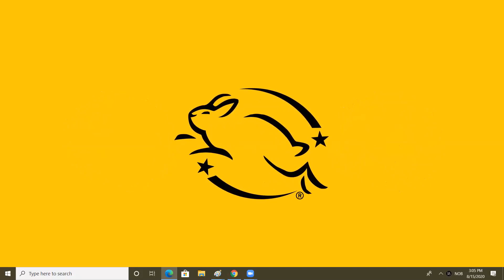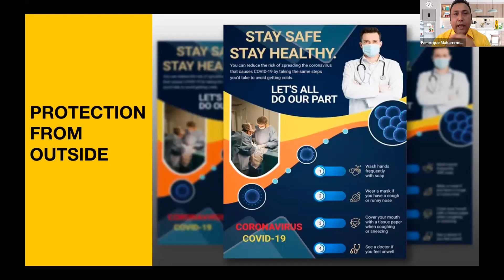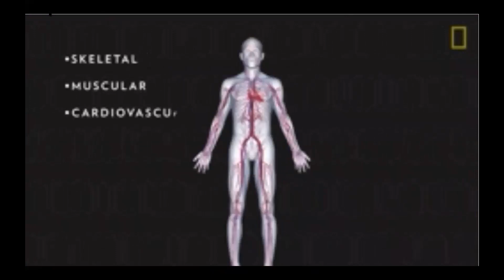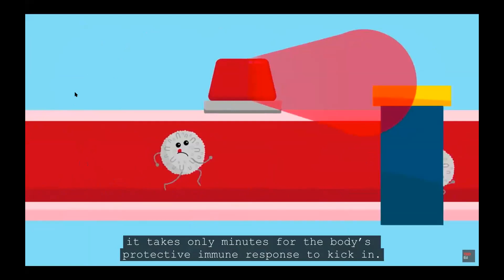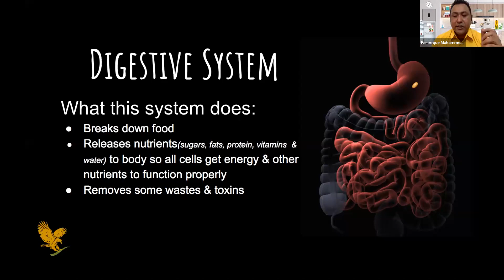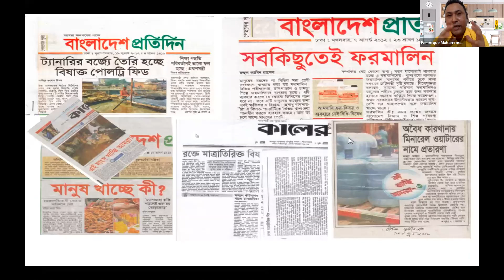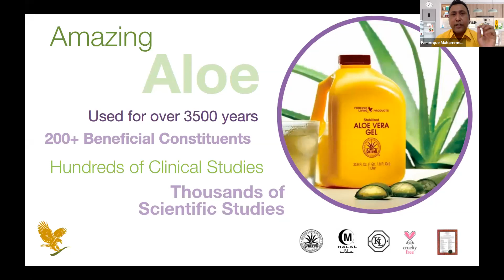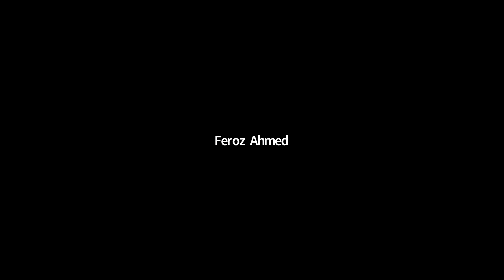Support Your Immune System with Forever Products By MUHAMMED OMOR FAROOQUE Aug 15, 2020